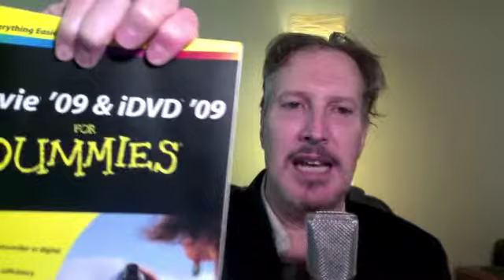Mr. C. Letter Aug,4th Amy has agreed to financing classes (inside)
Last step in the Catholic Church?